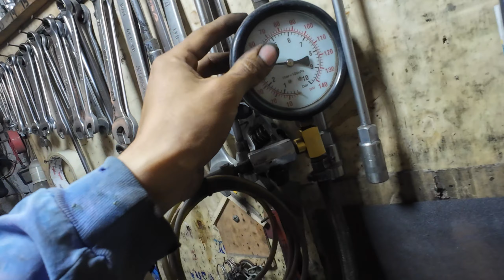Mi carro no prende en gasolina - Como solucionarlo yo mismo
No siempre se necesitan muchas herramientas para llegar a solucionar un problema como es el caso que tengo aquí presente, y además con la pieza dañada que cuesta menos de 1 dólar, se puede llegar a solucionar fácilmente